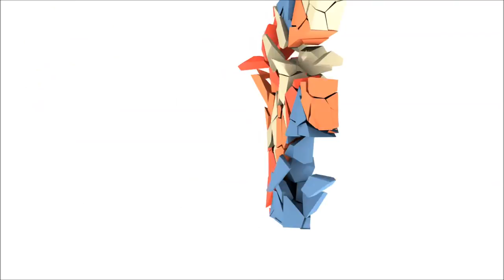Everquest 2: ZEK the Scourge Wastes part 4.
Everquest 2 walkthrough.
let's play Everquest 2.
Everquest 2 Thurgadin server.